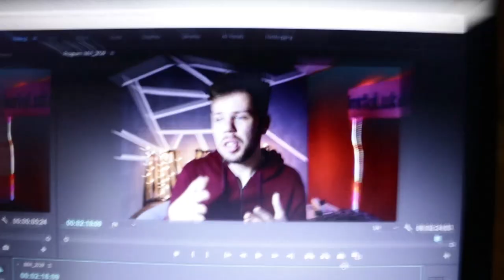Gledam Stare Igračke - Nostalgija Ep.1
Svako je od nas imao neke igračke koje je volio kad je bio mali i vjerovatno je prošlo mnogo godina otkako ste ih zadnji put uopšte i vidjeli. Odatle dolazi ideja za ovaj video ali je vrijeme napokon došlo i ovo je taj video, u prvoj epizodi sam gledao stari figure i bilo je zanimljivo, BAR MENI. Ugl to je sve